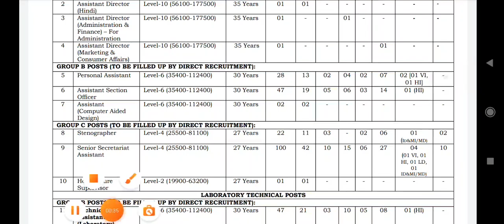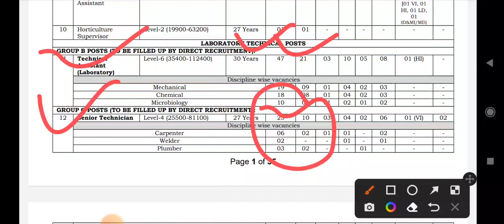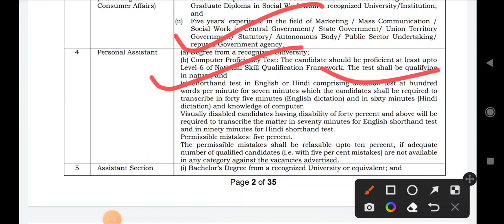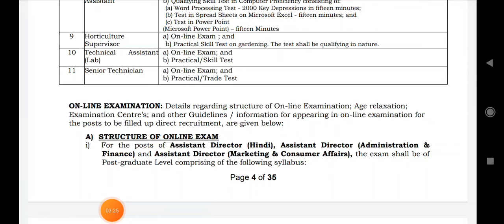জেলায় সরকারি দপ্তরে Group-D পদে চাকরির বিজ্ঞপ্তি | West Bengal Group D Vacancy 2022 | Online Apply